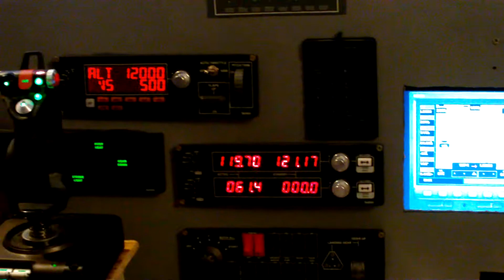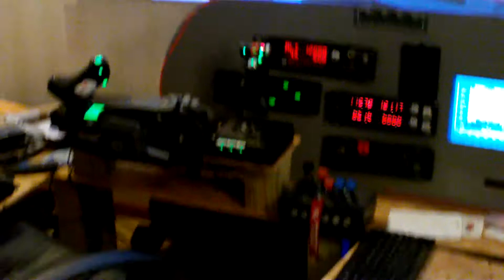SGHC - M1 - Overview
This is the OLD home cockpit, vids of the NEW on are on my channel... =)

Software:
FSX, X-Plane 9, R.E.X., G.E.X., U.T.X., FS PAX, VOX ATC, Captain Sim Weather Radar

This shows the basic gear I now have...its all thrown together into some plywood and plexiglass so I could fly right away.  However it will soon be rebuild proper...